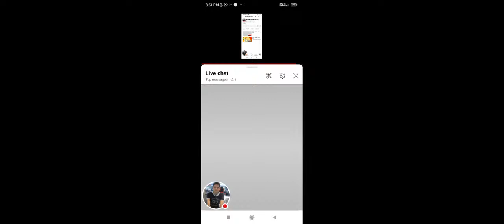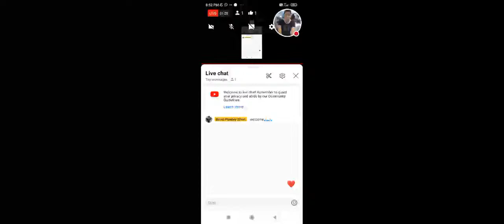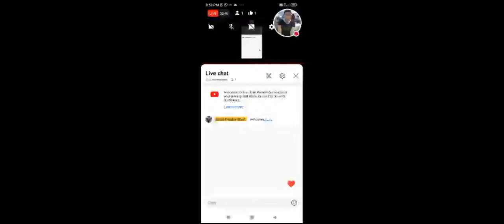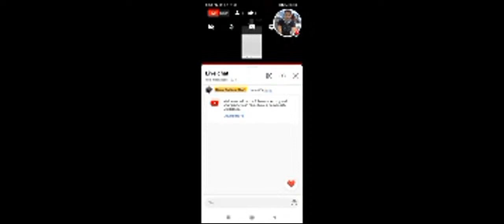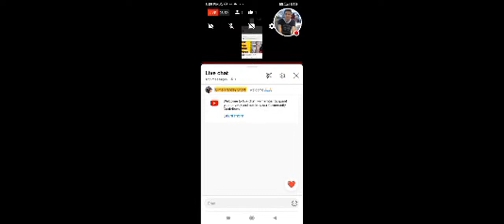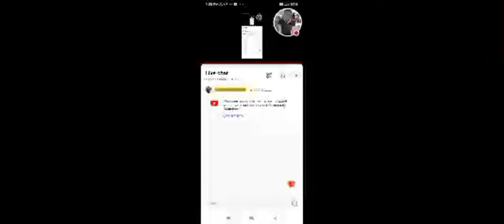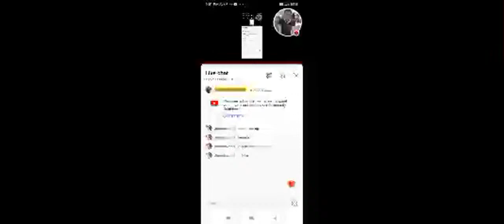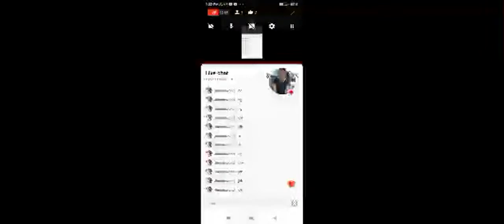Bimal Pandey Short is live